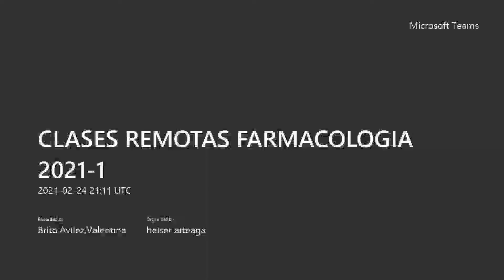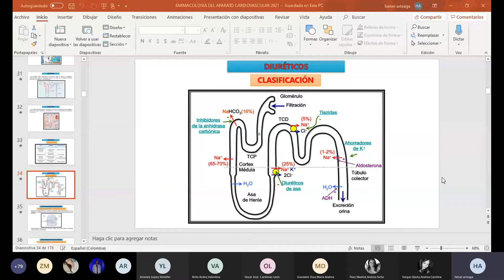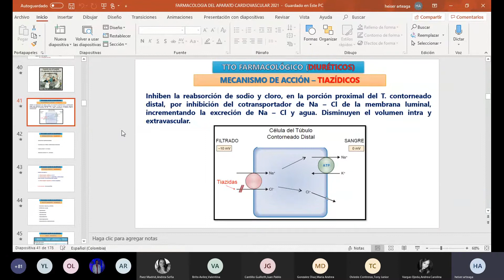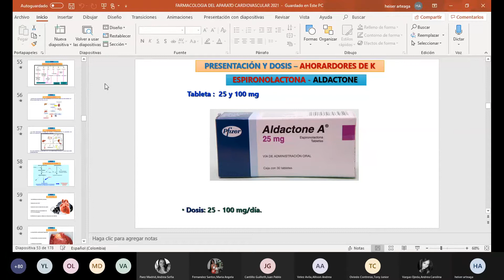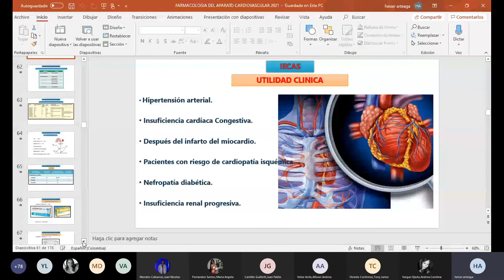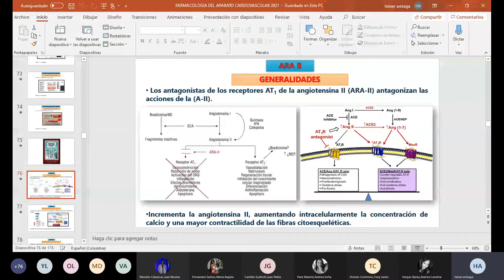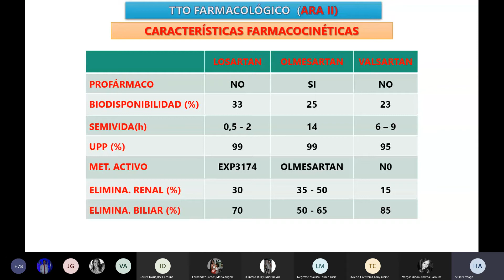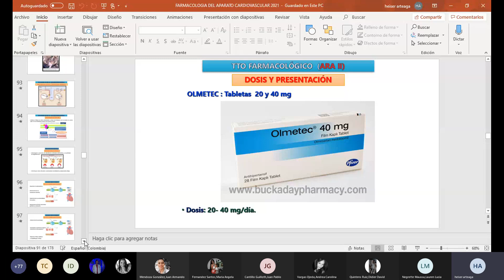Diuréticos, IECAS & ARA II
Docente: Heisser Arteaga

00:00 Diuréticos.
26:59 IECAS
41:17 ARA II